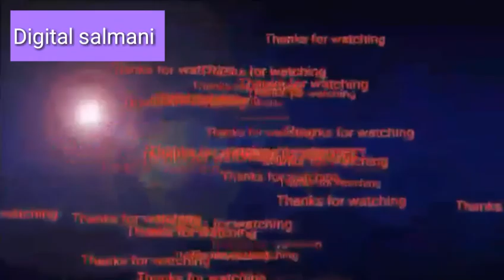meerut wale best comady